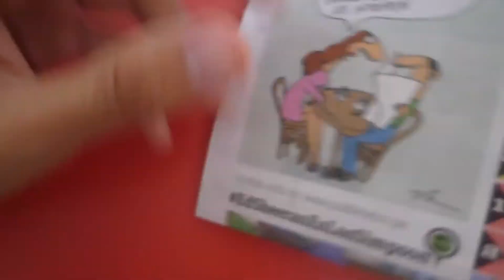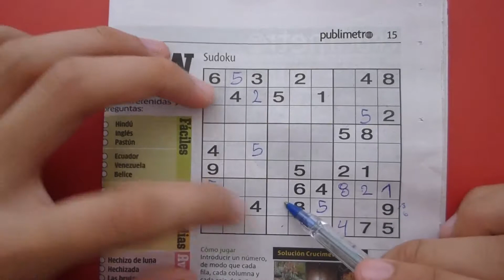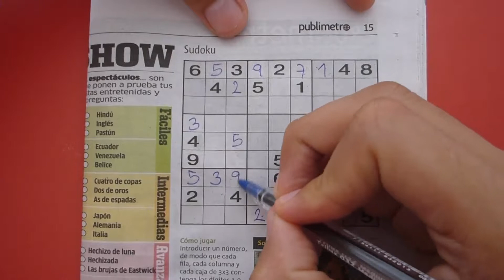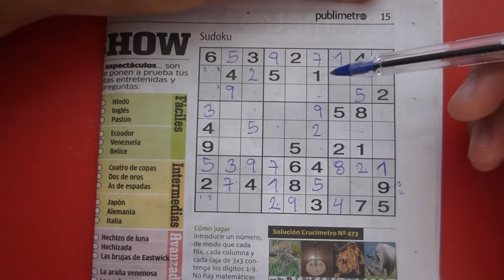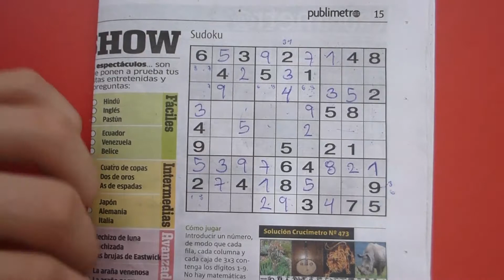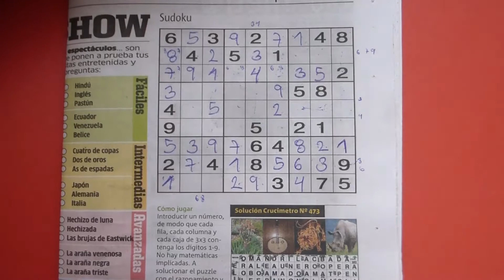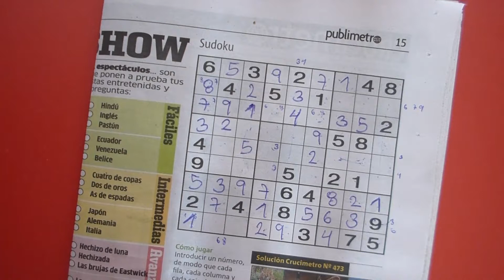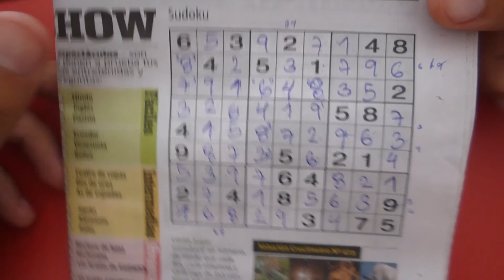Resolviendo Sudoku con Rodio War - dia #2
Curioso que juego esto desde que me quede sin Internet un buen tiempo, y aprendiendo poco a poco a resolverlo...